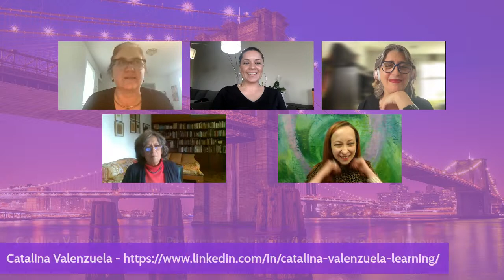Panel Emprendimiento Hispano en las Américas: ¿Racionales o Creativos?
Jueves 18 de Mayo, 2023 - 6 pm Hora del este / 5 pm Hora de Colombia

Conversación con:
Catalina Valenzuela, Senior Performance Strategist/Learning Strategist, Innovus Consulting Co
Laura Hoyos, Founder & Main Artist, Paint 2 Smile
Laura Mejía, Senior Graphic Designer, Visual Communication Concepts
Piedad Casas Otoya, Curadora-Coach y Arquitecta de Vida

Moderado por:
Rosario B Casas, Cofundadora Brooklyn2Bogota Digital Transformation Community